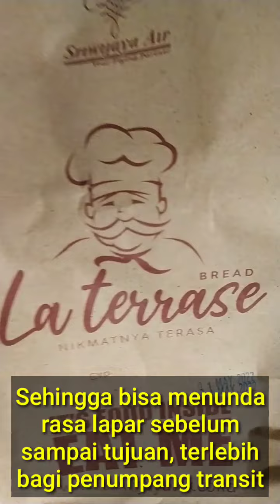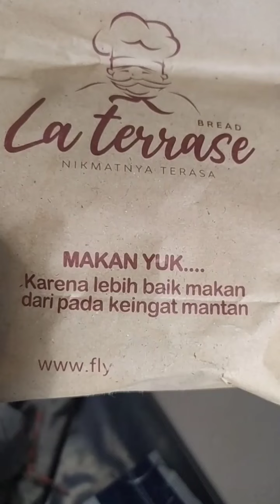5 Kelebihan Maskapai SRIWIJAYA AIR di Kelasnya, Nomor 3 Tak Disangka..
Video kali ini saya tayangkan seputar Vlog dengan penerbangan Sriwijaya Air Saat Mudik Lebaran 1 Mei 2022, dari Pontianak tujuan Makassar dengan transit Jakarta.